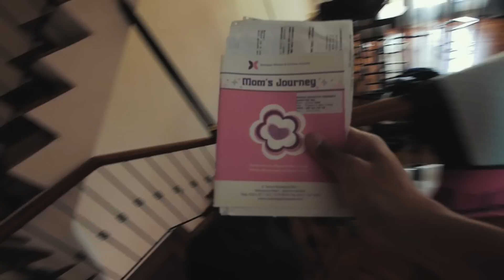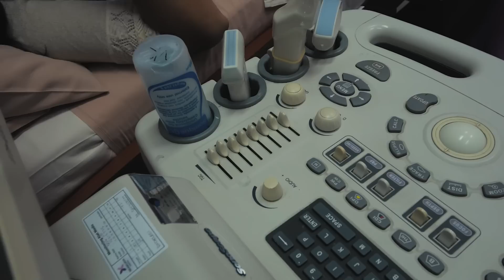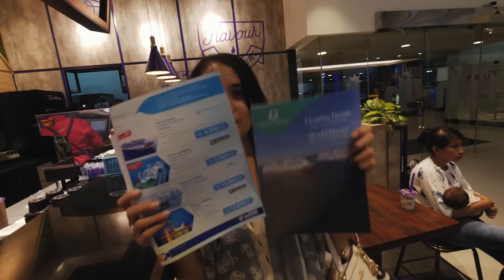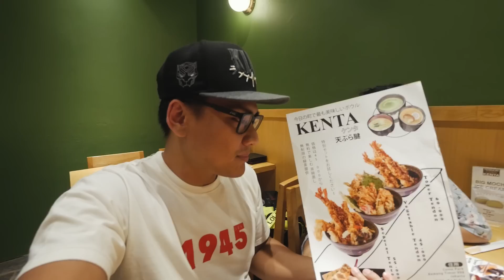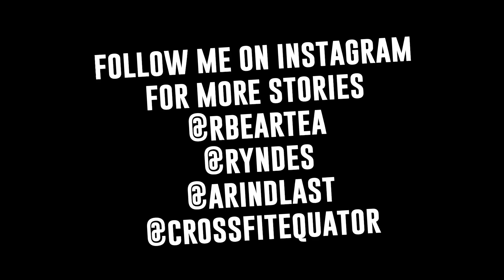FOUR MONTHS PREGNANT AND A LITTLE HOUSE IN KEMANG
DOWNLOAD ROLI DISINI

GEAR
Panasonic G85
Joby Gorillapod SLR Focus